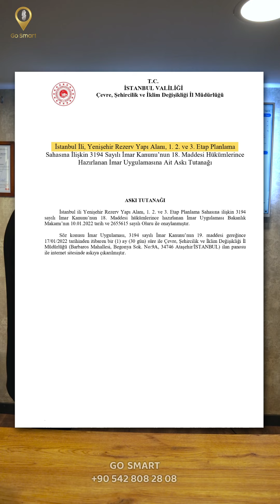بشرى سارة .. رسمياً انتقال توسعة مدينة اسطنبول الجديدة من التخطيط إلى التنفيذ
أصدرت الجهات الحكومية التركية، الإثنين ١٧ كانون الثاني/ يناير الجاري، قراراً رسمياً يقضي بتنفيذ التقسيم المخطط لأراضي منطقة Yenişehir ”الإيتاب الأول والثاني والثالث" من تنظيم مشروع قناة إسطنبول الجديدة.
 وقد صدرت المخططات والخرائط الرسمية مع القرار، الأمر الذي يعد المرحلة الفاصلة لانتقال توسعة مدينة إسطنبول الجديدة Yenişehir من مرحلة التخطيط إلى مرحلة التنفيذ بشكل رسمي.